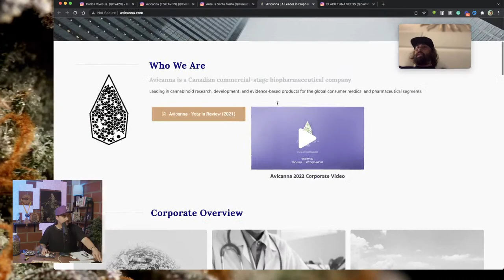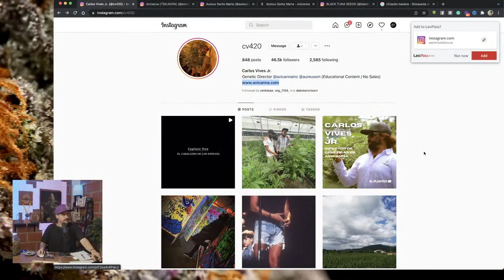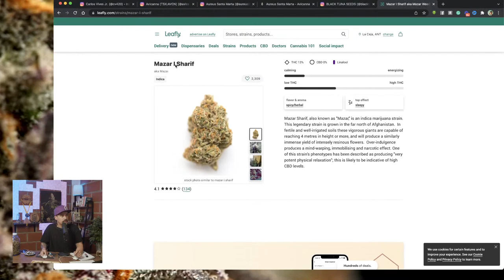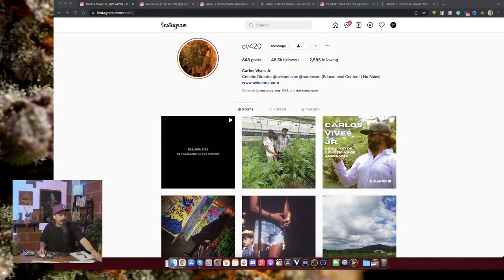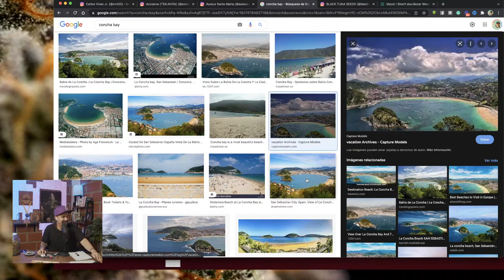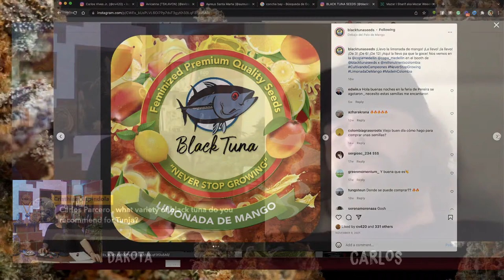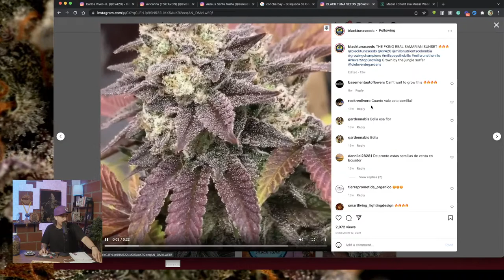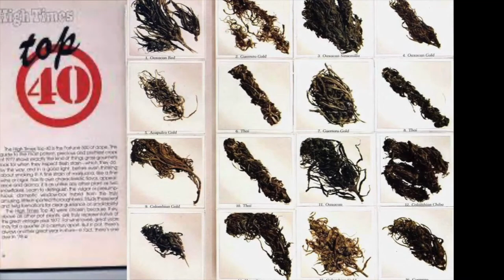🔴Meet The Genetic Director of Black Tuna Seeds & Avicanna in Santa Marta Colombia (Carlos Vives Jr.)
Welcome to another Home Grow TV Live Stream - This week we interview Carlos Vives Jr. the Genetic Director for Black Tuna Seeds and Avicanna in Santa Marta Colombia - going deep in an open Q&A format to discuss what it takes to breed powerful cannabis crosses using classic landrace genetics.

I'm also really excited to cover The History of Colombian Strains & Genetics over the last few decades and what does the future of cannabis in Colombia look like?

Black Tuna Seeds is a cannabis breeder based in Santa Marta, Colombia and is lately known for the Colombian Crosses to powerful US genetics (winning several cannabis cups along the way).

Make sure to hop on and ask any questions you have for Carlos Vives Jr. from Black Tuna Seeds and Avicanna Colomobia.

oh and there might be a give away ;)

Avicanna (Aureus Santa Marta)

About Avicanna
Avicanna is a Canadian commercial-stage biopharmaceutical company established in cannabinoid research, development, and evidence-based products.

In leading global cannabinoid advancements, Avicanna conducts most of its research in Canada at its R&D headquarters in the Johnson & Johnson Innovation Centre, JLABS @ Toronto, located in the MaRS Discovery District. The Company actively collaborates with leading Canadian academic and medical institutions.

FAQ:
How to preserve classic landrace cannabis genetics?
What is a cannabis landrace?
How to breed your own cannabis strains?
How did Black Tuna Seeds and Avicanna start and whats the history?
What are the best Black Tuna Seeds launching this year?
WHat are the do's and dont's to breeding cannabis?
What is F1 S1 F2 with breeding genetics?

🔴 LIVE Q&A: Cannabis Breeding with Brad creator of RAW Genetics (Home Grow TV Live Stream)